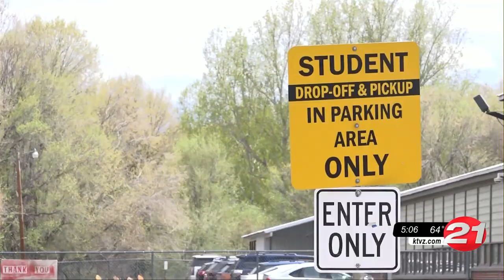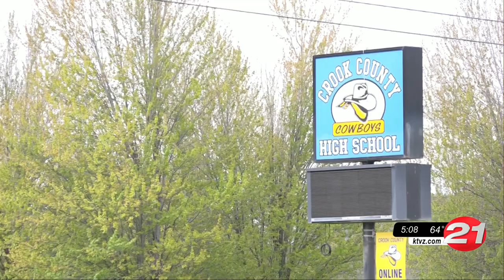Voters split on Crook County School